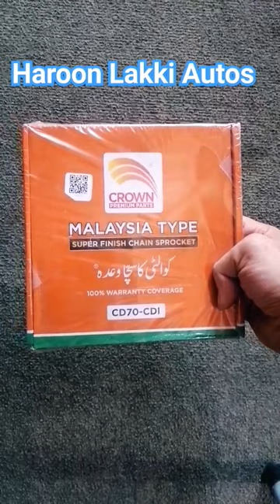Cd70 Chain set Crown Lifan Price| Haroon Lakki Autos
Cd70 Motercyle Chain set Crown Lifan Price..
chain set
garari set
crown lifan
cd70 chain set
sprocket kit